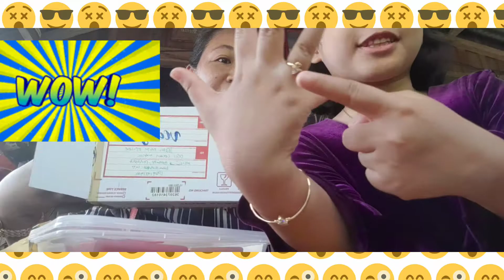SALAMAT SA BLESSING |florabel santias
salamat sa blessing  insan maribeth Terrio  bag, watch, salamat gerard jean bariquit sa set necklace, ring, bracelet,salamat  tatay junar santias necklace , very much appreciated sa blessing.